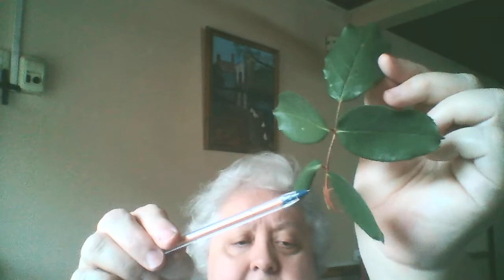21 rosa hoja aguijon estipulas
Se describen distintos órganos de Rosa, Rosa sp., Rosaceae